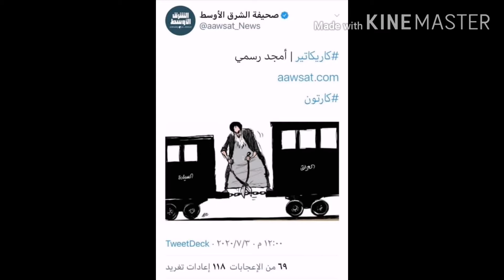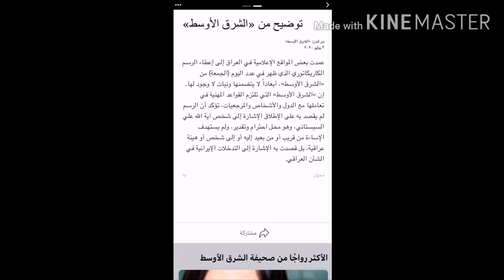اسائه إلى المرجع السيد علي السيستاني من صحيفة سعودية!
صحيفة الشرق الأوسط تتجاوز على السيد علي السيستاني حفظه الله ورعاه